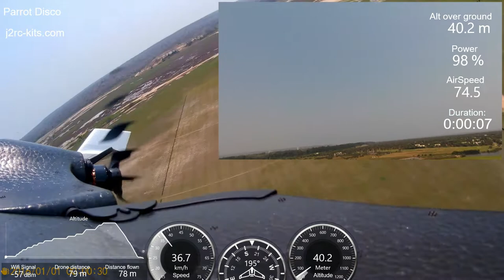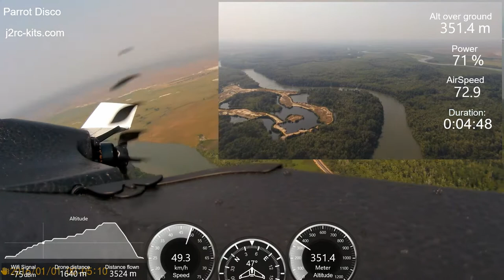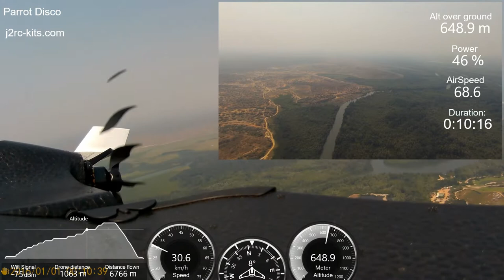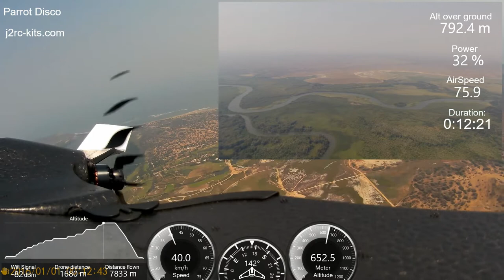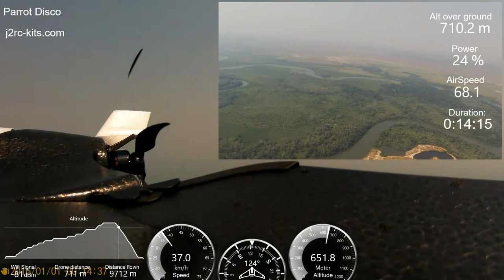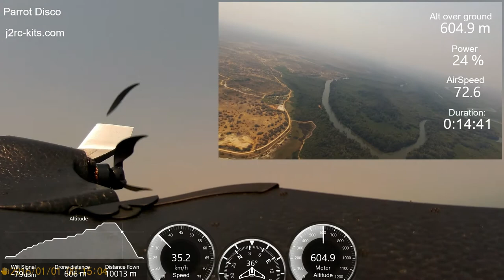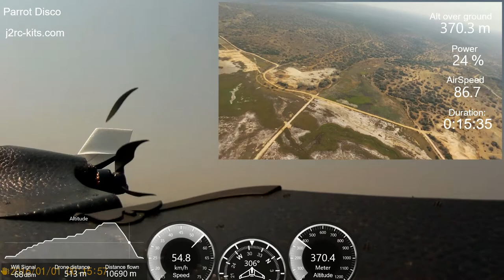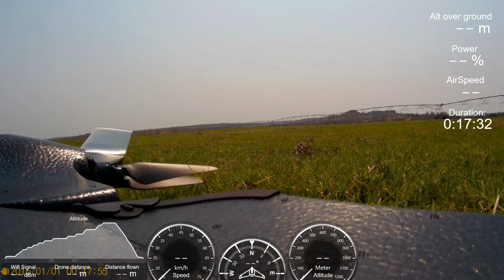Parrot Disco High Altitude flight test (+750 meters) - Angola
ParrotDiscoJ2RC - Parrot Disco High Altitude flight test and landing with strong wind (two cam perspective and external sound)... The flight was in conditions of strong wind! Flight in Angola! Let's go forward together! Regards

Parrot Disco High Altitude flight test (+750 meters) - Disco 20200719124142+0100

Warning: I emphasize that this flight was carried out in an isolated place, far from any route of airplanes or helicopters, always in controlled and visual conditions. Any malfunction that occurred with the Parrot Disco would not endanger people, animals and material goods. This flight was carried out strictly for testing purposes and should not be used as a model or reference for the use of this equipment!

When I think of flying fast and safe, I think of flying one of my Parrot Disco... I have no doubt in saying this, I have never flown to this day another device as reliable and as flexible as the Parrot Disco. Parrot Disco wind response is just amazing, the best I haved tested until today...

With the Parrot Disco Drone we can do everything... I learned to fly alone with him! We can learn to fly, maneuver, fly at great speed, and then do a Flight Plan and make a fully automatic flight with immense safety... To me, the Parrot Disco is a device with exceptional qualities. I regret that your sale has been interrupted and your support has almost been abandoned...

Parrot Disco Drone is a fixed-wing drone whose unprecedented aerodynamic design and capabilities distinguish it from the rest. Parrot Disco landing is very easy to learn and is almost automatic...

Parrot Disco battery life has 45 minutes and is equipped with advanced automatic control and a Full HD Camera to create great Parrot Disco footage. You can pilot the Parrot Disco with a compatible remote control (RC) or with the Parrot Skycontroller 2. Parrot Disco Speed test? With the Parrot Disco, reach 80 km/h in flight with its powerful motor. My top speed, until today, is 118 Km/h... The Parrot Disco drone comes with a 1080p Full HD front camera stabilised on 3 axes.

Parrot Disco Flight Plan is prepare pre-programmed autonomous flights from your smartphone or tablet using FlightPlan (in-app purchase). Create customized routes for your drone easily by selecting GPS waypoints on your screen. Hit take-off and watch your drone do the rest!

The heart of the Parrot Disco, the Parrot Disco Chuck (Control Hub & Universal Computer for Kits). The Parrot Disco CHUCK processes Disco’s altitude, airspeed and balance by monitoring the data from the built-in inertial navigation system, GPS and sensors.

Take off on an adventure and automatically return to the launch point with this fully-assisted navigating mechanism (Parrot Disco CHUCK). Play with altitude, speed, turns, and the camera: stability is guaranteed thanks to our anti-stall system. Concentrate on your experience and we’ll take care of the rest!

With the FreeFlight Pro app, you can define a safe flight area (maximum/minimum altitude and maximum distance) and activate the 'Return Home' function which allows the Parrot Disco to automatically return above its take-off location.

You are free to use this music in your multimedia project (online videos(YouTube,...), websites, animations, etc.) as long as you credit Bensound.com, For example: "Music or "Royalty Free Music from Bensound" - no copyright royalty free music